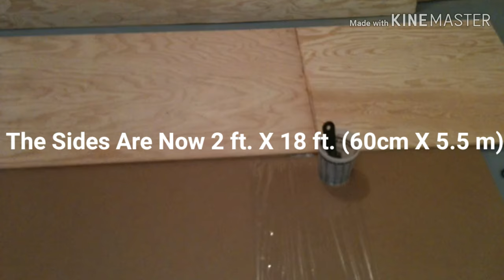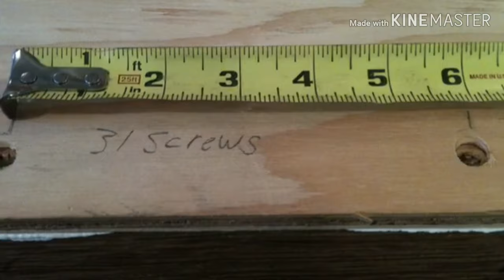Wooden Boat Build - 17ft Flat Bottom Skiff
This project is the build of a popular style of wooden boats in the northeast (U.S). It is a 17ft skiff that is great for inshore use and has been used to catch a multitude of fish and shellfish. This style of boat has been used for hundreds of years as a safe and reliable fishing boat. And it is chine not chime .

These are the tools I am using to build this boat.

World Boat Skiff is a participant in the Amazon Services LLC Associates Program, an affiliate advertising program designed to provide a means for sight to earn advertising fees by advertising and linking to amazon.com

Makita circular saw
Dewalt 10-inch compound miter saw
Milwaukee 10-inch saw I use for cutting the scarfs
West System Scarffer ,that mounts to the saw base
Dewalt 5-inch random orbit sander
Fein Turbo I ,for dust collection, fits most power tools
Bosch jig saw
Bosch router
Ryobi power plane
Dewalt cordless drill combo kit
Dewalt laser
Dust protection respirator

TotalBoat high performance epoxy kit
TotalBoat fairing compound
System Three silica thickener are the tools I am using to build this boat.